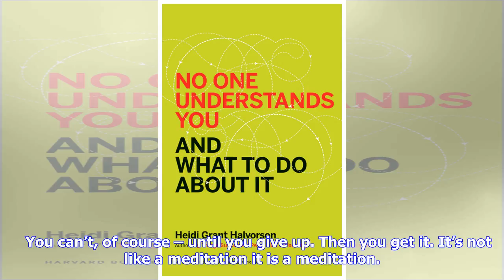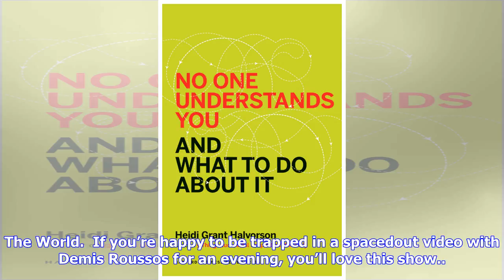Breaking News | Come away with me . . . review: there’s one thing you need to do before seeing this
Come away with me . . . review: there’s one thing you need to do before seeing this show

★★★★ This quirky Australian piece is billed as “a quietly humorous meditation on life and death”.  T...